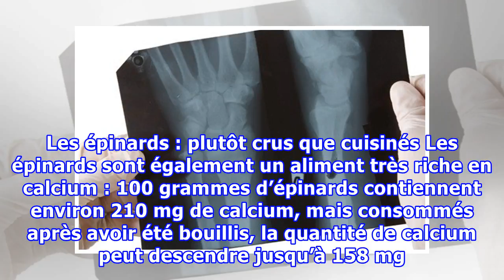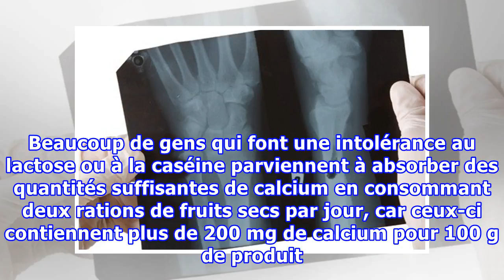Renforcez vos os avec du calcium d’origine végétale !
Renforcez vos os avec du calcium d’origine végétale ! L'exposition au soleil permet au corps de produire de la vitamine D, qui est essentielle à l'absorption du calcium. Vous avez sans doute entendu dire maintes fois combien il est important de consommer des produits laitiers et de la viande en rais...